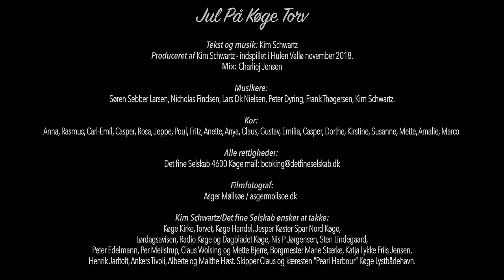JUL PÅ KØGE TORV - Kim Schwartz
Jul På Køge Torv er skrevet i november 2018 og udsendt på Lilly Records december 2018.
Det fine Selskab, er i.f.m denne udgivelse indgået i samarbejde med Røde Kors Køge afd. om at indsamle julehjælp til mere end 125 værdigt trængende familier i Køge og Omegn i julen 2018.
Der skal lyde en stor tak til de lokale virksomheder der har støttet op om dette tiltag.
(se hvem i rulletekster).

Jul På Køge Torv er Indspillet og produceret i ”Hulen” Vallø.
Tekst og musik, vokal og melodika Kim Schwartz.
Bas: Nicholas Findsen. Keyboards: Lars DK Nielsen. Trommer: Peter Düring. Guitars: Søren Sebber Larsen. Trommer, bjælder og Perkussion: Frank Thøgersen. Mix: Charliej Jensen.
Kor: Familie, venner og deres unger. Filmfotograf: Asger Møllsøe